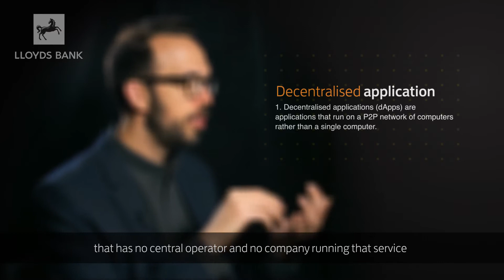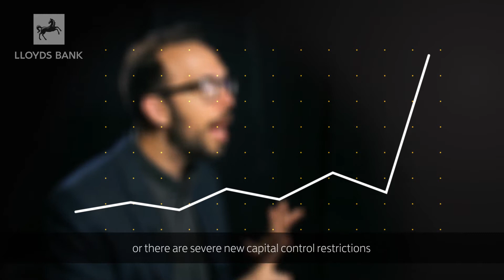Why Cryptocurrencies should not be ignored: Adam Ludwin explains to Lloyds Bank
What are Bitcoins, Ethereum and other cryptocurrencies? Why can we not afford to ignore them? Watch this 5 minute video where Adam Ludwin CEO explains simply why we should call them an asset class, not currencies and why the C-Suite should be paying attention to them now.
Adam is the CEO of Chain, a leading San Francisco based technology company that partners with organizations to build, deploy, and operate blockchain networks that enable breakthrough financial products and services.
Lloyds Bank has partnered with key technology and business experts who can provide insightful commentary on the issues that directly impact C-Suite decision making, strategy planning and the bottom line.